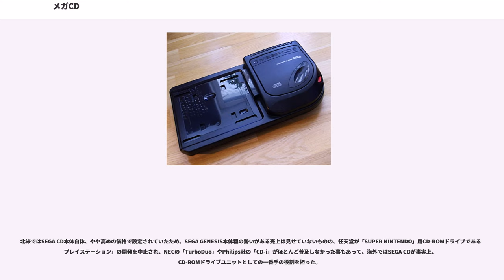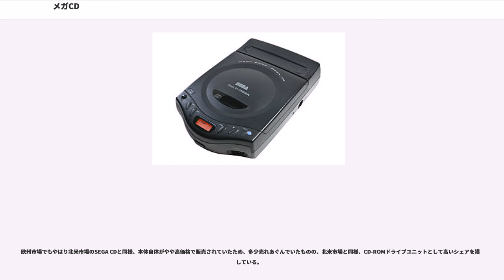メガCD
メガCD（メガシーディー、MEGA-CD、Sega CD）とは、セガ・エンタープライゼス（現：セガゲームス）が発売したメガドライブ用の周辺機器。日本では1991年12月12日発売。価格は49,800円。

メガCDをメガドライブに接続することで、メガCD用ゲームをプレイできるほか、オーディオCDおよびCD+G規格のCDを再生することが出来る。

メガドライブ本体側面の拡張用スロットを使用して、メガドライブ本体の下に接続する。初期型のメガCDのCD-ROMドライブは電動で開閉するトレイ式（フロントローディング式）で、後期型のメガCD2では手動で開閉するトップオープン式に改められた。メガCD・メガCD2はどちらもメガドライブ・メガドライブ2の両方の本体に接続可能。海外市場でリリースされているメガドライブ3（Genesis3）以降には接続できない。

NEC HEのPCエンジン CD-ROMが採用していたCLV方式とは違って、フロッピーディスクやハードディスクなどパソコン用記憶装置でも使われていたCAV方式を採用していた。内周と外周のトラックで回転速度を変えて制御するランダムアクセスとエラー補正機能を備えた本格派のCD-ROM機として発売された。

本体内に大容量の6メガバッファRAMやスーパーファミコンを上回る2軸回転も可能な拡大縮小処理機能を装備。また、メガドライブよりも高速な68000CPUを搭載して、メガドライブと並列処理をさせることで、データと表示の同時処理を実現した。当時としては最先端のゲーム制作環境を見越した作りになっており、背景動画の上にワイヤーフレームで破壊可能なオブジェクトを表示させた『スターブレード』、当たり判定がある毎秒15コマの全編背景動画の上でリアルタイムポリゴンキャラクターを動かすCPU並列動作という手法をとった『シルフィード』のほか、海外ソフトでも、再生と静止による動画処理で背景を任意スクロールさせる事が出来る『Bram Stoker's Dracula』や、時間軸で同時進行する複数の実写ムービーを切り替えるといった動画再生のインタラクティブ性を大幅に向上させた『ナイトトラップ』など、当時画期的とも言えるフルCGやフルビデオムービーを多用する次世代ゲームへの方向性を示した。

日本で内々に開発されたメガCDは、1991年6月に開催された東京おもちゃショー'91にて初めて公表され、同年12月に発売となった。日本市場における販売台数は1994年5月の時点で38万台と推測されており、これは当時の日本におけるメガドライブユーザーの11%にあたる。

北米版メガCDであるSega CD（SCD）は1992年1月にシカゴで開催されたCESで発表された。同年11月と告知していた発売予定を繰り上げ、10月15日に発売された。メガCDではバックが雲の画像だった起動BIOS画面は、北米版Sega CDでは地球を背景とした宇宙空間画像に変更された。BGMも改められた。なお、SegaCDとSegaCDmodel2(日本のメガCD2に相当)でもBGMが異なる。

デザインは日本版とほぼ同一。日本のメガCDソフトは北米版セガCDでは起動しない。ただし日本版BIOS-ROMを装着すると日本版のメガCDソフトが動作する。

北米ではSEGA CD本体自体、やや高めの価格で設定されていたため、SEGA GENESIS本体程の勢いがある売上は見せていないものの、任天堂が「SUPER NINTENDO」用CD-ROMドライブである「プレイステーション」の開発を中止され、NECの「TurboDuo」やPhilips社の「CD-i」がほとんど普及しなかった事もあって、海外ではSEGA CDが事実上、CD-ROMドライブユニットとしての一番手の役割を担った。

ヨーロッパでは日本と同様にMega-CDという名称にて1993年4月19日に発売された。既にメガCD2の登場後という時期に発売開始されたため、スペインなどでは最初からMega-CDではなくMega-CD 2が発売された。

欧州市場でもやはり北米市場のSEGA CDと同様、本体自体がやや高価格で販売されていたため、多少売れあぐんでいたものの、北米市場と同様、CD-ROMドライブユニットとして高いシェアを獲得している。

ブラジルでは北米のSegaCDmodel2が北米と同じようにSega CDの名称で発売された。なお、ブ...